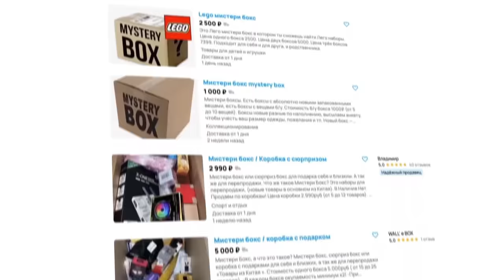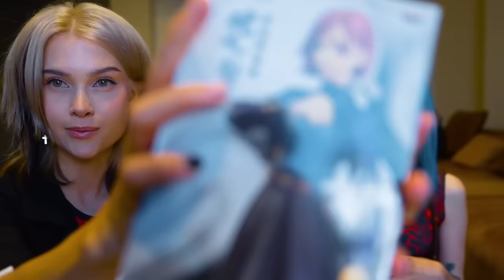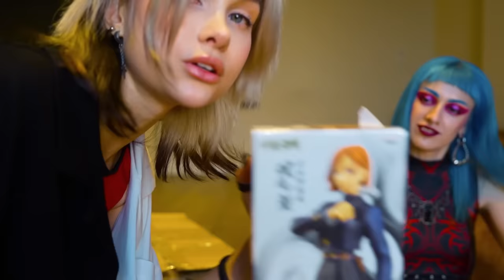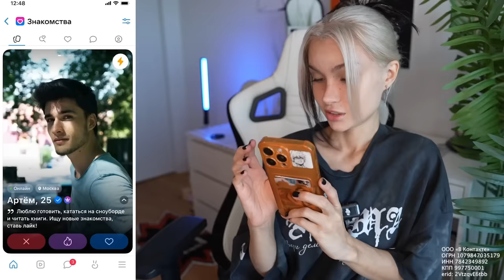Я КУПИЛА ПОТЕРЯННЫЕ ПОСЫЛКИ С АВИТО 😱 ** я просто хотела мистери бокс **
* акция доступна только для новых пользователей до 17/12/2024